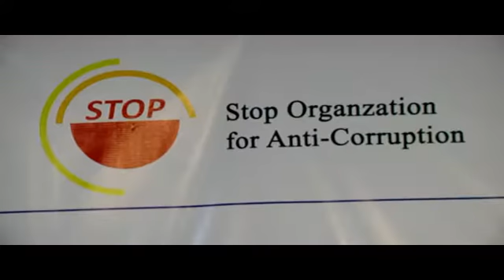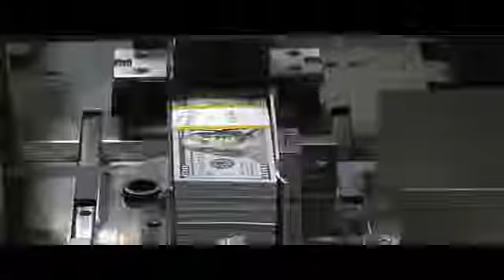"په‌كخستنی په‌ڕله‌مان زه‌مینه‌ی گه‌نده‌ڵی له‌ هه‌رێم له‌ بارتر كرد"